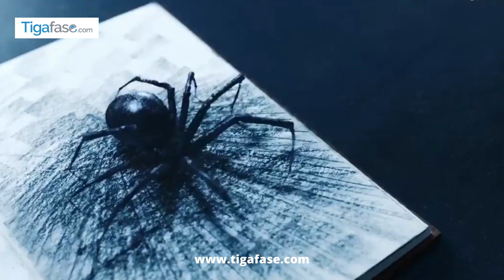Sinopsis Film Wednesday Addams, Kisah Perjalanan Supranatural Wednesday Di Sekolah Nevermore Academy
'Wednesday' disutradarai oleh Tim Burton dan dibintangi oleh Jenna Ortega sebagai pemeran utamanya.Wednesday' merupakan salah satu serial yang menjadi hit besar untuk layanan streaming di 2022.

Serial ini berhasil memegang rekor jam tayang terbanyak selama sepekan untuk serial berbahasa Inggris di Netflix dengan 341,2 juta jam tayang, mengalahkan 'Stranger Things'.